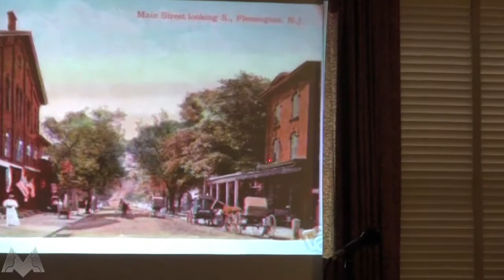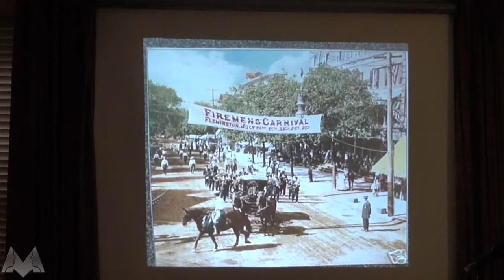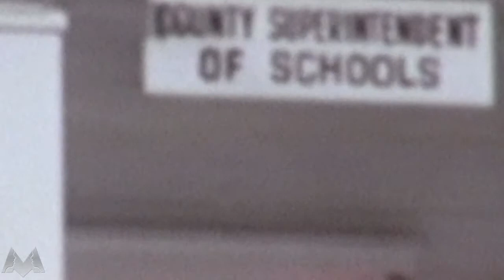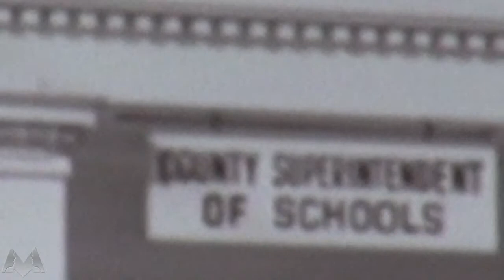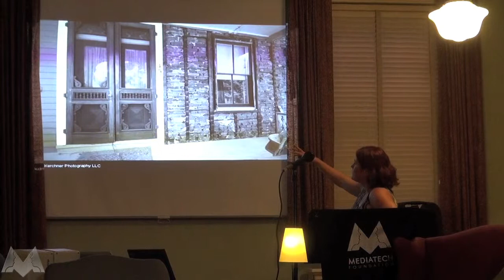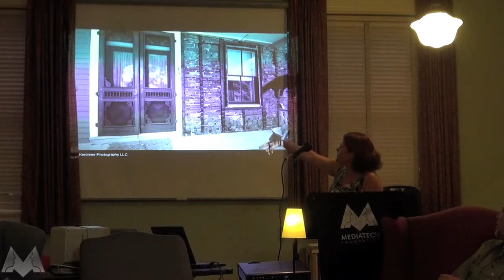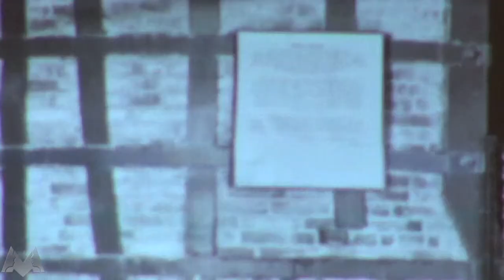Chris Pickell and Audrey Kerchner: Sweet Scenes of Flemington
Sweet Talk Friday #4: What we love about our town past, present and future with architect Chris Pickell and SOMI gallery owner Audrey Kerchner,

Mediatech Foundation is the non-profit technology center serving Hunterdon County NJ.